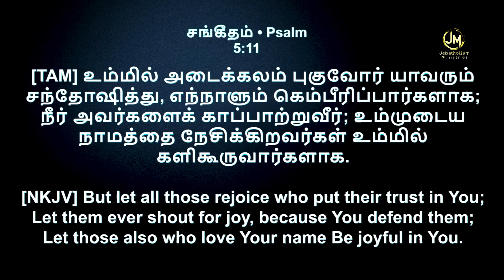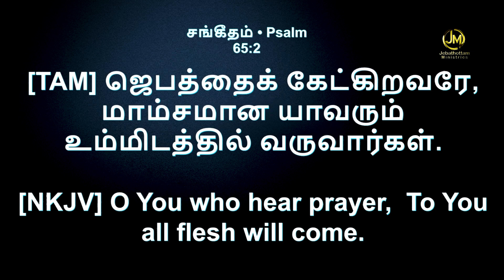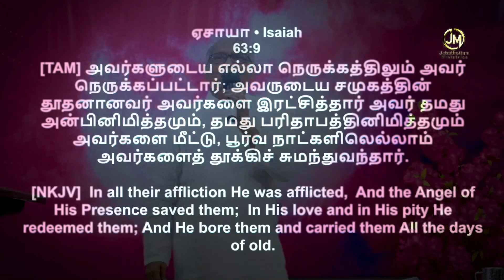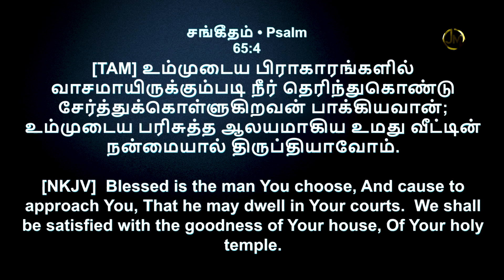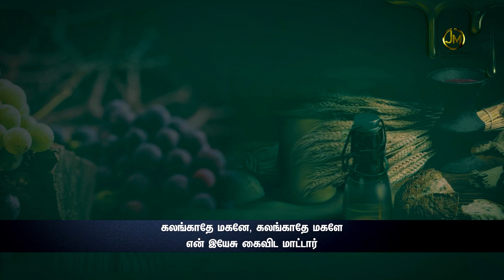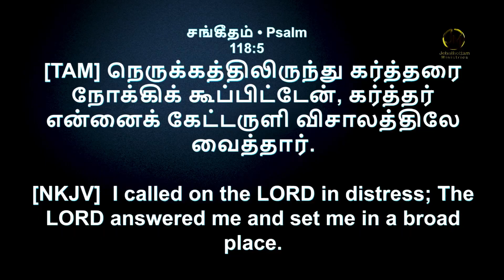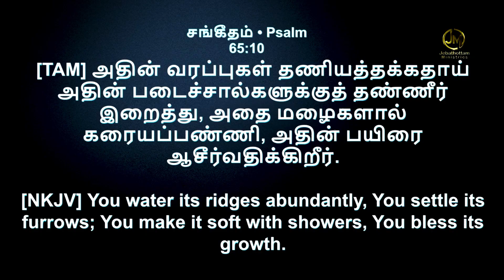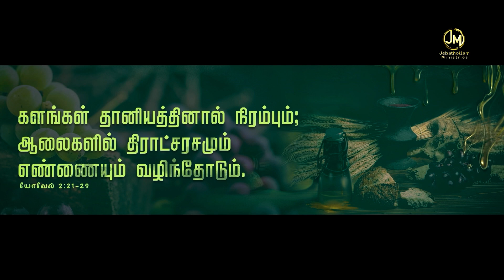சங்கீதம் 65 - துதி, ஜெபம், நதி || Fr.S.J.Berchmans